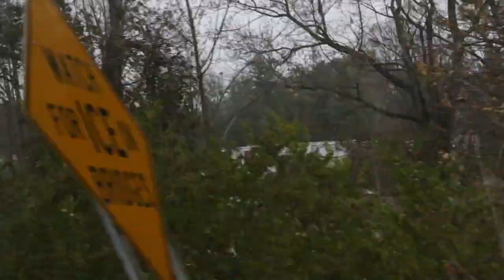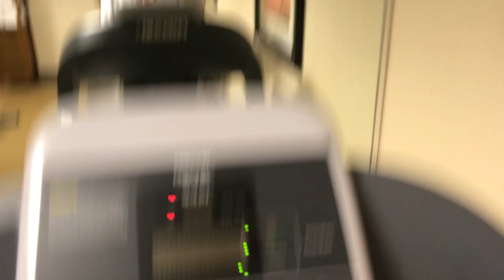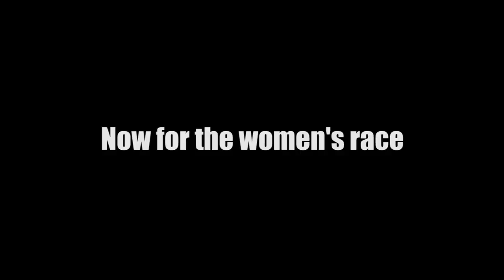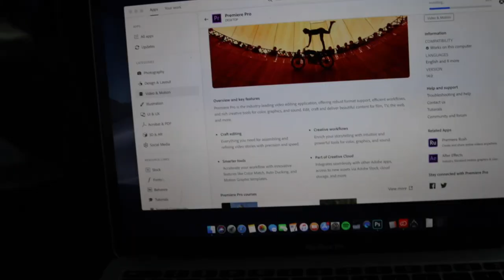NCAA D3 Great Lakes Regional Travel Vlog | Coach and Kelsey's last race!!! :(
Sorry for the late post!!! In this vlog you will be taken along with me and the rest of the team on our final meet of the season! We are traveling up to Grand Rapids, Michigan for the NCAA Great Lake Regional meet!

Music credits
-Song: Blow Up
 Artist: NEFFEX
Credits:
 ► Löwentanz
Credits:
 ►   Citizen Soldier: